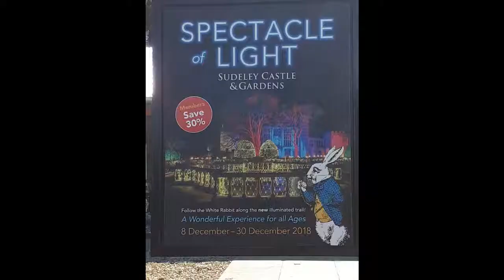Yesterday's travel highlights